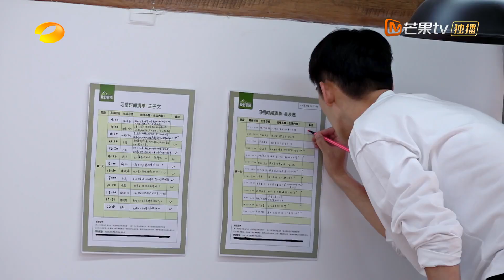容祖儿也爱王心凌？张翰听到祖儿说想变得温柔绷不住了！《牧野家族》Let It Be EP7丨HunanTV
自然而然，在断舍离中丈量生活本真；从零到壹，在谧野中更新自我新世界。7月17日起每周日晚22PM【湖南卫视芒果TV官方频道】准时首播，向「自我」、「他人」、「自然」与「世界」发问。​​​加入MangoTV VIP 会员抢先看正片，解锁更多会员专享内容！
CAST：容祖儿 王子文 吴永恩 张翰
节目简介：三组艺人前往丽江，开启为期20天对于人与自然的极致探索。山间田边，放牧谧野，开启自然而然，从零到壹的生活实验。